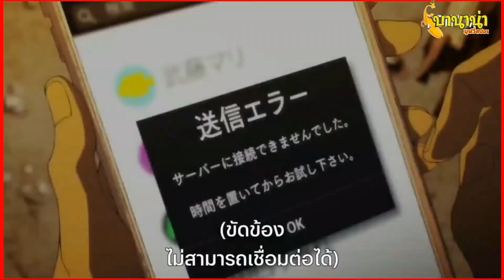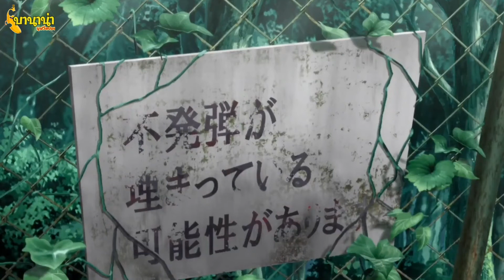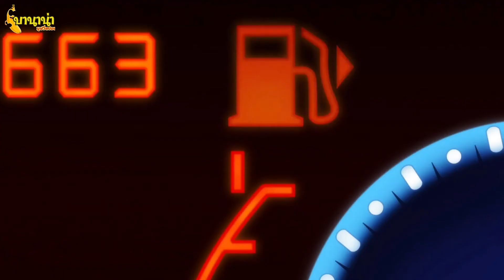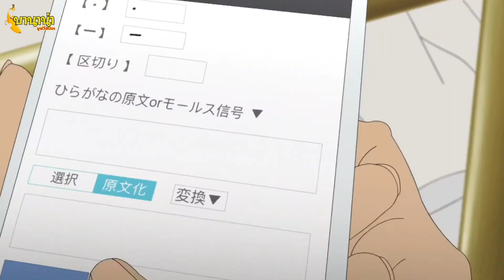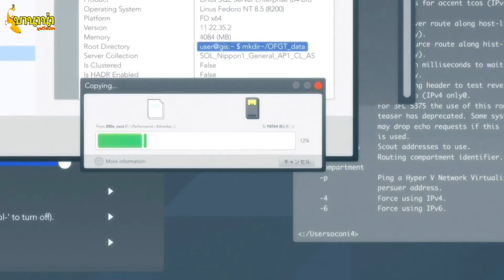‼️ญี่ปุ่นวิปโยค‼️วาระสุดท้ายของญี่ปุ่น‼️สรุปเนื้อเรื่องพร้อมสปอยหนัก‼️EP.50‼️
‼️การดิ้นรนเอาชีวิตรอด ของคนกว่าร้อยล้านชีวิต‼️ ก่อนการจมลงสู่ใต้น้ำของเกาะญี่ปุ่น‼️